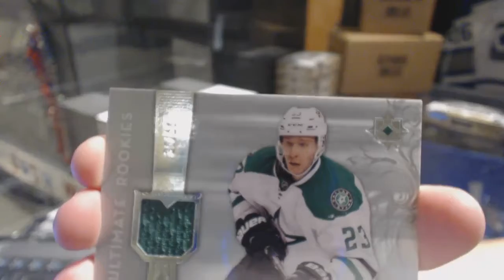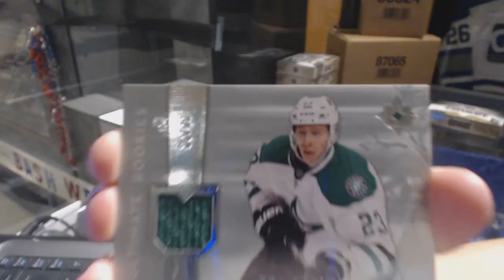JL7375's 16-17 Upper Deck Ultimate Hockey Box Break